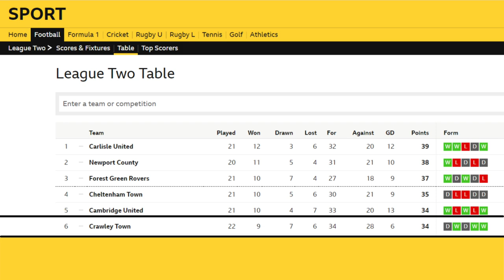Crawley Town Vs Leeds United | Pre-Match Chat | Match Preview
A quick preview of the upcoming FA Cup third round match between Crawley Town Vs Leeds United on Sunday 10th January 2021 at The Broadfield Stadium. The first time we see Marcelo Bielsa against John Yems it should be a interesting game both managers have different styles of football we know Marcelo Bielsa likes to attack, so lets see who comes on out of top in this exciting match up.  Leeds who lost three nil against Spurs, in their last game would love to get another positive result and will up for this encounter.  So who will win this game? Jinder Jade from The El Loco Leeds channel looks at this fixture and gives his thoughts about this game, team selection and will also speculate the possible starting 11 for Leeds United, as well as predicting the eventual outcome of the game.